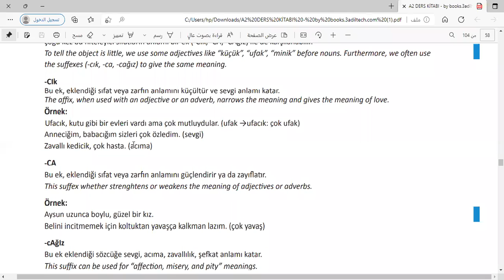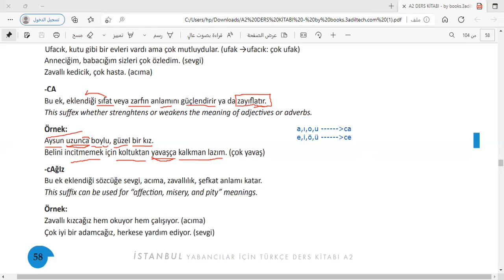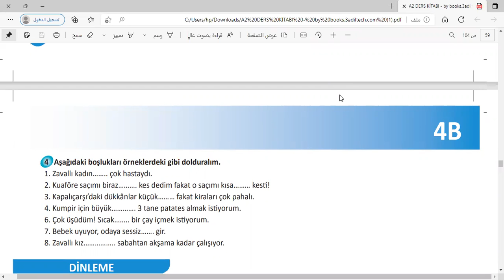الحلقة 21 اللغة التركية المستوى الثاني A2 منهاج اسطنبول